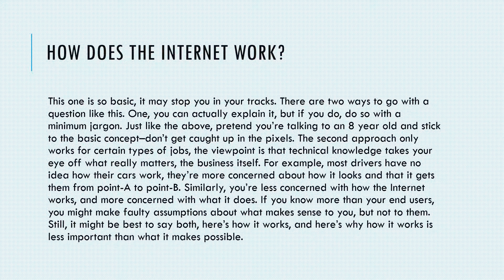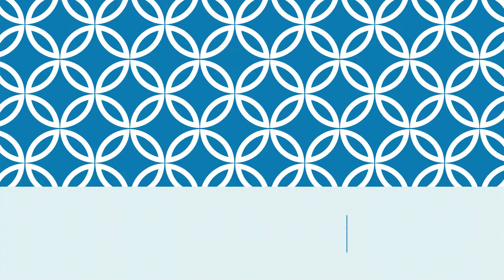Management Interview Questions and Answers (Yes, We've Got You Covered!)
This video explains on how to answer the most challenging and toughest management round of interview questions.

If you want to learn how to answer more such interview questions and see how to confidently answer the most common asked questions.

This series covers everything you'll need to develop your winning answers as below: